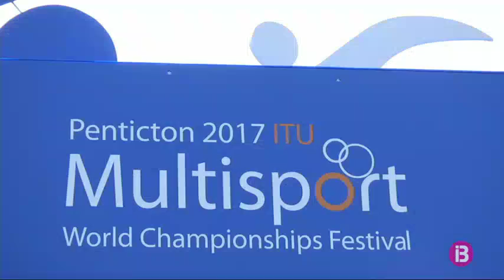Mavi García es proclama subcampiona del món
Mavi García s’ha penjat la medalla de plata al Mundial de Duatló disputat a Penticton, al Canadà. Un gran èxit per a la mallorquina, que supera la medalla de bronze de l’any passat i tot gràcies a una gran remuntada sobre la bicicleta. La pròxima gran cita serà el Mundial de ciclisme en ruta. A falta de confirmació oficial, la nova subcampiona del món serà a la llista de les elegides pel seleccionador.